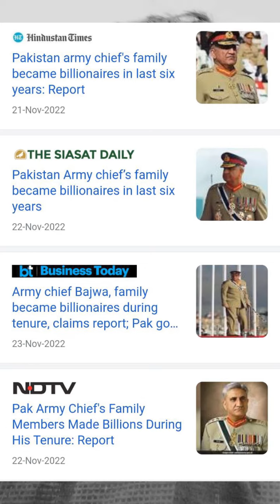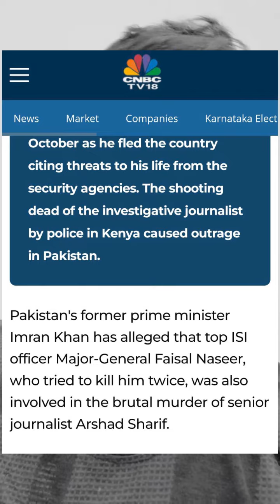Imran Khan arrested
Imran Khan arrested by Pakistan Military's rangers